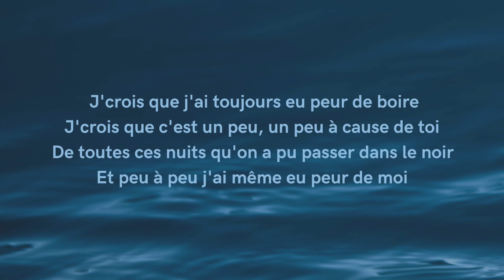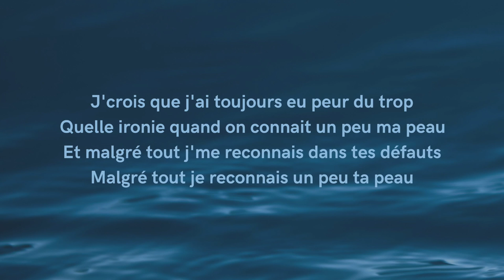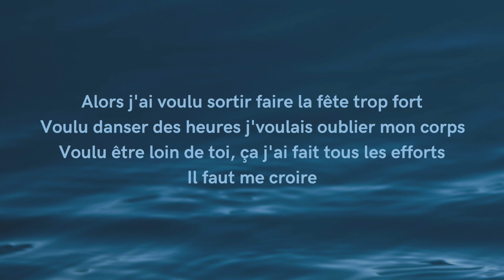Le bateau coule - LOUANE (paroles/ Lyrics)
Le bateau coule - Louane

Quelle est votre musique préférée du nouvel album de Louane ?

Dites-moi en commentaire quelle est la prochaine musique que vous
souhaitez voir sur la chaine :)